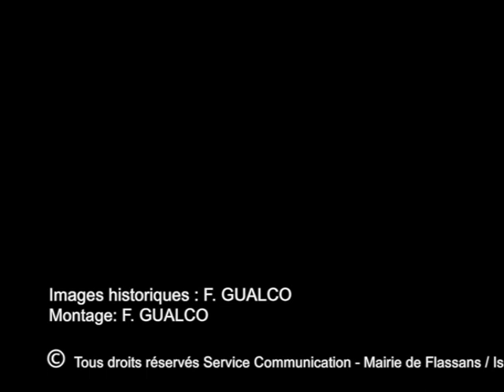Incendie de forêt en 1997 à Flassans